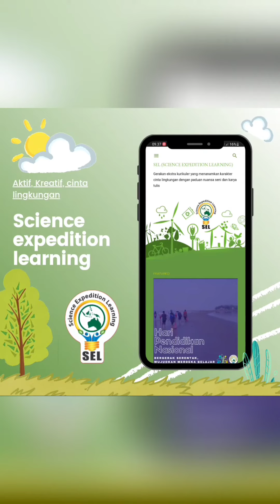Mbah Sadiman | Eco-Warrior Indonesia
Patut menjadi contoh dan inspirasi Indonesia